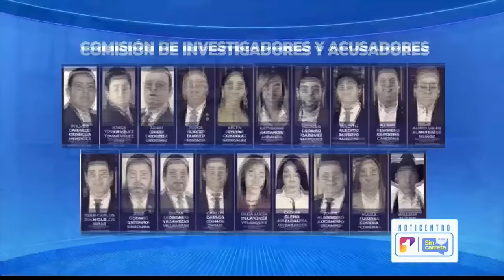40 procesos contra Petro archivados. La verdad de la comisión de acusaciones | Juan Diego Alvira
40 procesos contra Petro archivados. La verdad de la comisión de acusaciones | Juan Diego Alvira SIN CARRETA